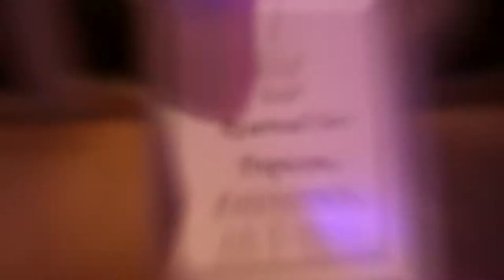FOUR SEASONS FIREWORKS SHOOT